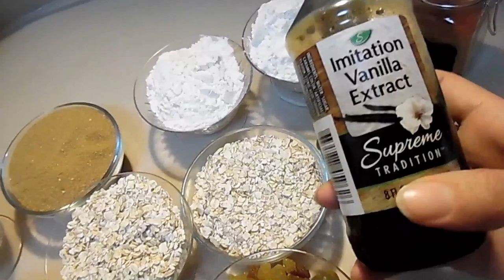My COOKIES الوصفة الصحيحة في نجاح كوكيز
لسلام عليكم و انشاء الله يعجبكم الفيديو و بليزاشتركو في القناة ليصلكم اي جديد و في نفس